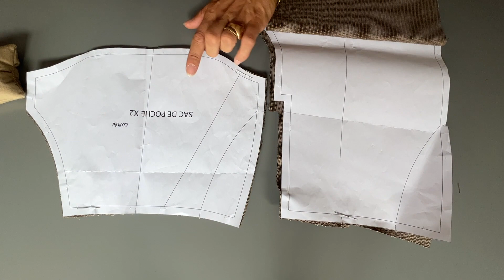Tuto couture Orane - coudre une combinaison pantalon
La combinaison Orane est une
 pièce versatile qui selon les
matières, pourra être une pièce
 chic ou un peu boyish.

Elle est caractérisée par un
 col chemise, une fermeture
 via patte de boutonnage, des
 poignets noués et un bavolet qui
 lui apporte cette petite touche
 d’originalité. La combinaison est
 près du corps et la jambe est
 droite.

Cette combinaison se décline également en version chemise !

Vous allez apprendre dans ce tutoriel couture :
• Coudre au point droit
• Coudre au point zig zag
• Coudre un col chemise avec
finition au biais

• Coudre une patte de boutonnage
• Réaliser une fente indéchirable

• Coudre un bavolet

• Coudre des découpes
 princesses

Bon visionnage !

Atelier des Premières est une marque de patrons de couture simples et élégants.

Apprenez à coudre vos premiers vêtements à l’aide de patrons pensés pour les débutants ! Tous les patrons sont accompagnés d’un livret didactique ainsi que d’un tutoriel vidéo.

Vous pouvez retrouver l’ensemble de mes tutos couture en vous abonnant à ma chaîne :

Réalisez vos vêtements devient un jeu d’enfant :)

A bientôt,

Julie.

Titre:  Shine
Auteur: Onycs